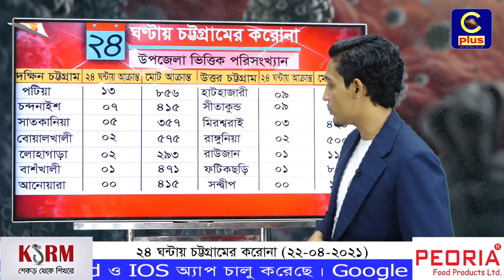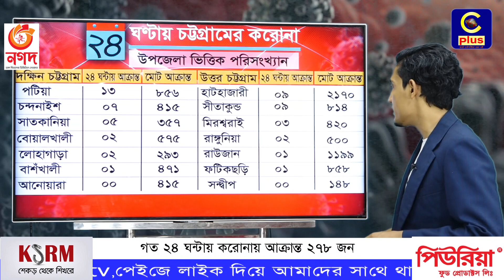২৪ ঘন্টায় চট্টগ্রামের করোনা (২২-০৪-২০২১) | Corona Virus | Update | Chittagong | Cplus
Slogan: আরাঁ চাটগাঁইয়া হতা হই
Country: Bangladesh
Language: Bengali।Chittagong Language
Broadcast area: Online